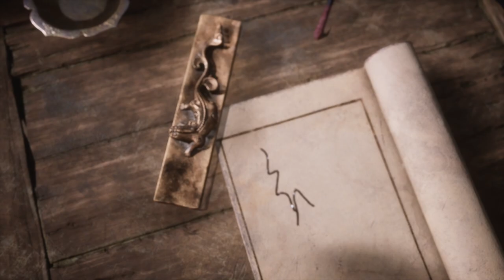Black Myth: Wukong 100% Platinum Walkthrough- Part 2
🏆 Ultimate Trophy Guide for Black Myth: Wukong! 🏆

Welcome to the ultimate trophy and achievement guide for Black Myth: Wukong! If you’re aiming to collect every trophy and achievement in this breathtaking action RPG, you’re in the right place. In this video, I’ll provide you with detailed strategies and tips to help you unlock all the trophies and achievements, ensuring you become a true master of the Monkey King’s world.

🔹 What You’ll Learn in This Trophy Guide:

Full Trophy List: Overview of all trophies and achievements you can earn in Black Myth: Wukong.
Step-by-Step Strategies: Clear instructions and tactics for each trophy, including rare and challenging ones.
Hidden Secrets: Discover hidden requirements and secret achievements you might have missed.
Gameplay Techniques: Key gameplay strategies to tackle difficult achievements and overcome obstacles.
Whether you’re aiming for a platinum trophy or just want to complete your achievement list, this guide is packed with everything you need to succeed.

📌 Timestamps:
00:00 - Start
07:45 - Baw-Li-Guhh-Lang Boss Fight
16:10 - Guangmou Boss Fight
20:15 - Second Bell
23:00- Brew Of Bravery Trophy
28:50 - Whiteclad Noble Boss Fight
34:45 - Third Bell
47:30 - Black Wind King Boss Fight
55:00- Elder Jinchi Boss Fight
59:15- Temple Of Taint Trophy
1:15:20- Black Bear Guai Trophy
1:18:30- Blazing Black Wind Trophy